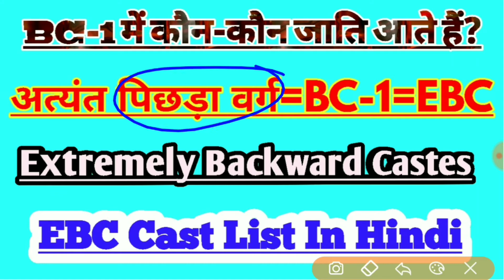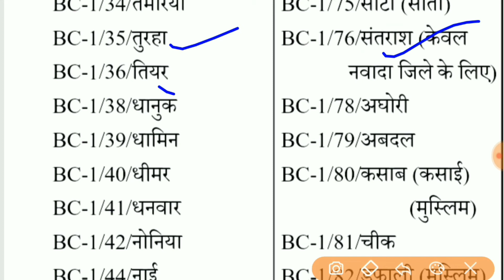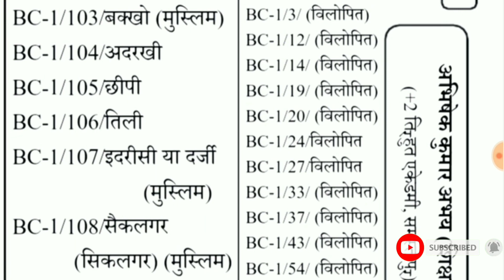EBC में कौन-कौन से जाति आते हैं। EBC/BC-1 Castes। economically backward classes अत्यंत पिछड़ा वर्ग